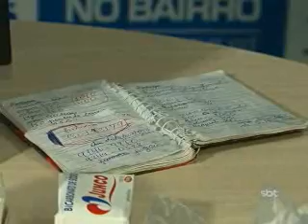2ºBLOCO SBT NOTÍCIAS 19032013